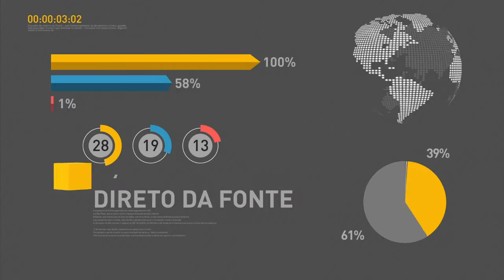Mais de 27 milhões de pessoas entregaram declaração do Imposto de Renda dentro do prazo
REPÓRTER NBR 10h - 02.05.16: Mais de 27 milhões de pessoas entregaram a declaração do Imposto de Renda até o final da última sexta-feira. Neste domingo, a presidenta Dilma participou de evento em São Paulo em homenagem ao dia do trabalhador. Durante discurso, foram anunciados reajustes de 9% no programa Bolsa Família. Dilma destacou também a prorrogação do Mais Médicos por mais três anos. Com a medida, os sete mil profissionais estrangeiros vão poder continuar atuando no programa, que conta com 18 mil médicos em 4 mil municípios e 34 distritos sanitários indígenas.